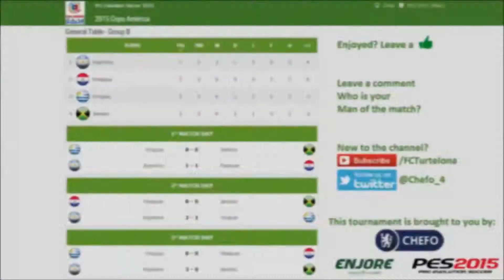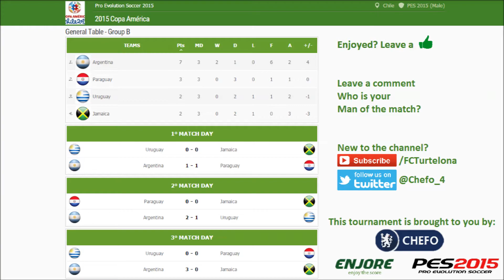PES 2015 | Argentina - Jamaica | 2015 Copa America Group B Round 3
Check our website for latest results and fixtures.

Follow all live action from the 2015 Copa America on our channel.

Start 11 June
End 4 July

Title: “Life of a Piano”